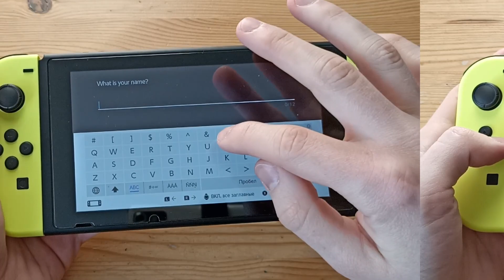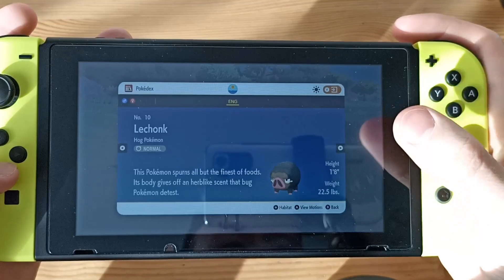Pokémon VIOLET — первые полчаса игры и впечатления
В этом видео мы посмотрим на вышедшую сегодня, 18 ноября, игру Pokemon Violet - одну из первых игр 9 поколения серии Pokemon!
Содержание:
00:00 втупление
00:41 кастомизация персонажа
01:38 игровое введение
04:48 начало игры
10:43 выбор первого покемона
12:28 первая битва
13:34 битвы с дикими покемонами
16:16 немного сюжета
20:12 битва с надменным учёным...
22:14 впечатления